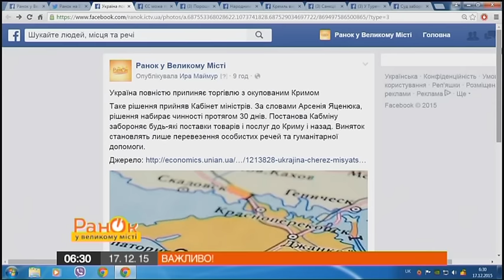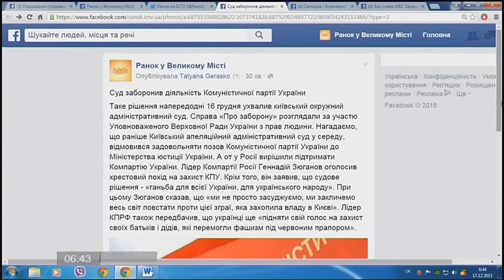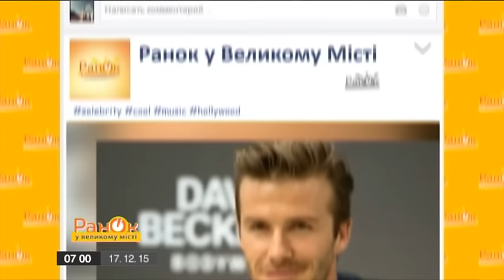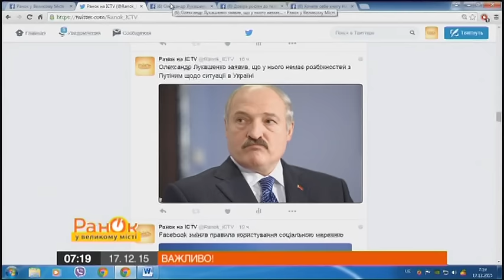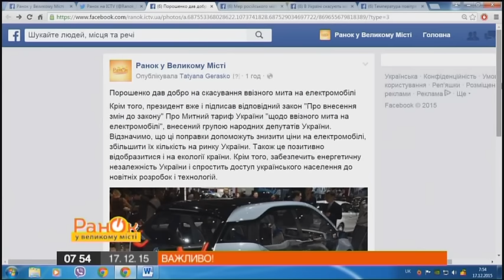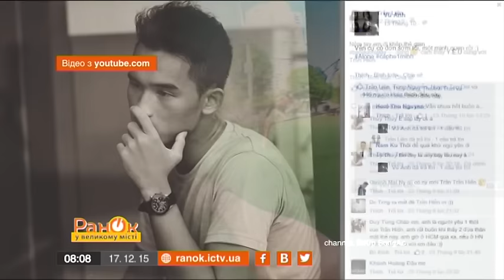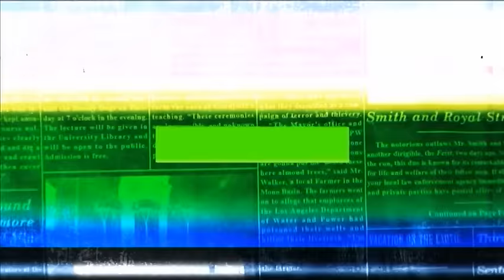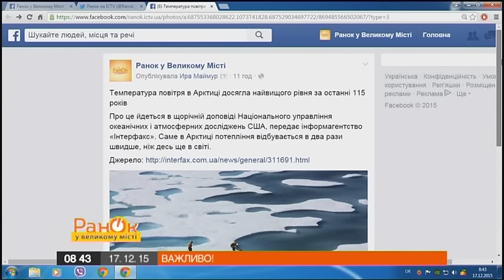Утро в Большом Городе - Выпуск 187 - 17.12.2015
В этом выпуске вы узнаете о следующем:
- Украина полностью прекращает торговлю с оккупированным Крымом
- Народным депутатам хотят повысить зарплату
- О чем говорили Керри и Путин?
- Грузинские добровольцы записали видеообращение к Арсену Авакову
- Новый куратор фейковой "Новороссии" – этнический украинец
- Народные депутаты рассказали, что такое коррупция
- Зачем звезды заводят сразу несколько любовников?
- Ириша Блохина ответила на 55 острых вопросов за 5 минут
- Чем киевлян будт удивлять на новогодние праздники? Гость студии – организатор проекта Folk Ukraine Игорь Добруцкий
- Неожиданная правда о «быстрых» завтраках